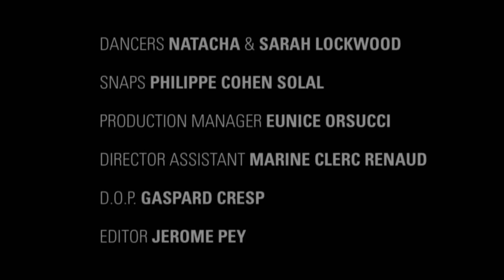Gotan Project - De Hombre a Hombre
¡Ya Basta! Records